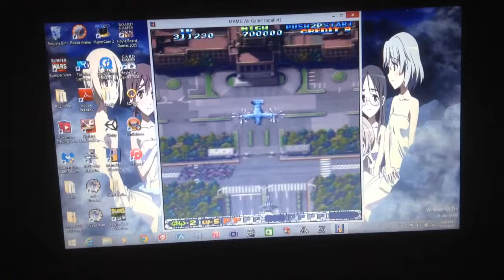Air Gallet Stage 2